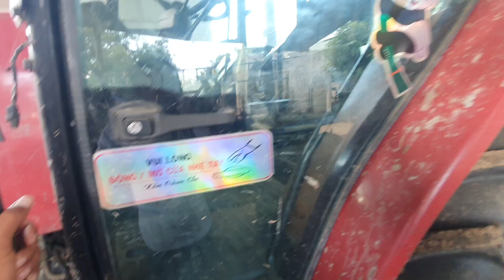bán mt 100 hp ca chao giá 250 lh0399958882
bán